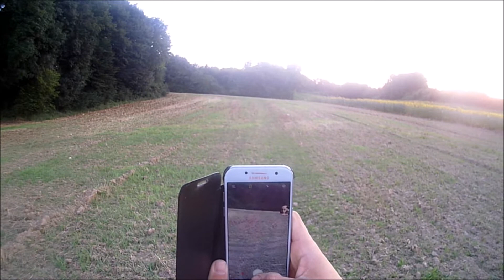recontre avec des lièvre et chevreuil n2